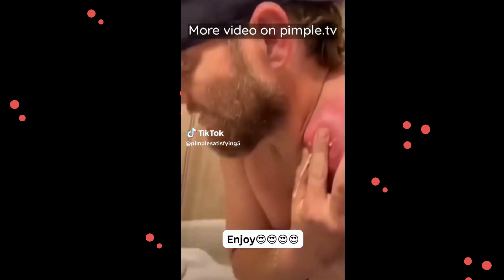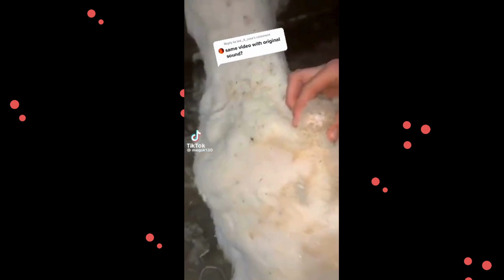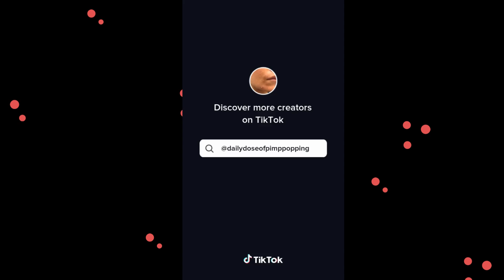Pimple Popper TikTok's Compilation#1 | ‪@dosesoftiktoks